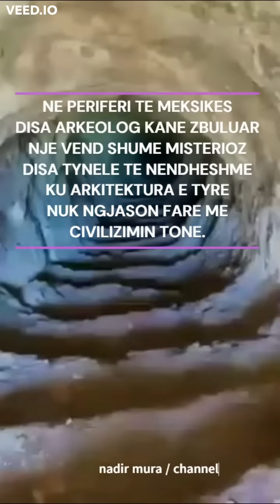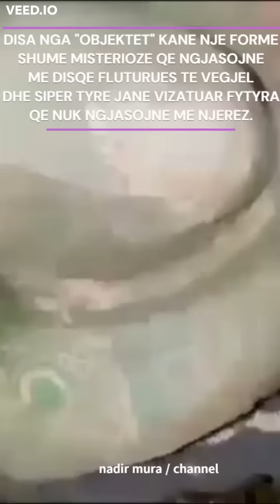Zbulim Misterioz !!!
Nje grup i kerkimeve te jetes jashtetokesore me emrin "peruufo" ka publikuar nje video e cila eshte regjistruar nga nje arkeolog Meksikan i cili bente pjese ne nje ekspedit sekrete.